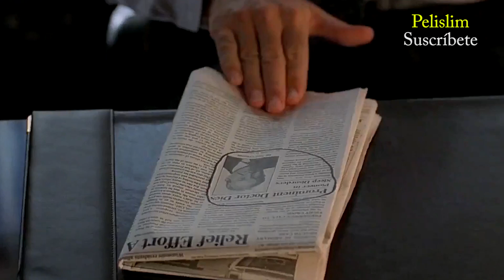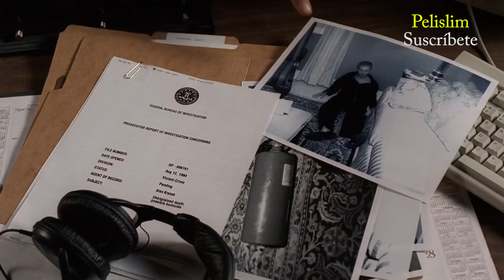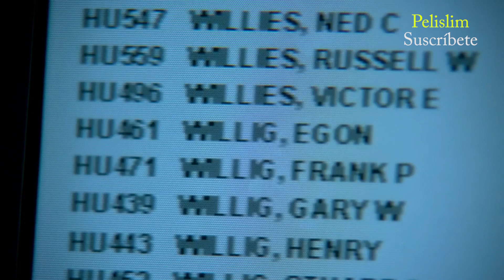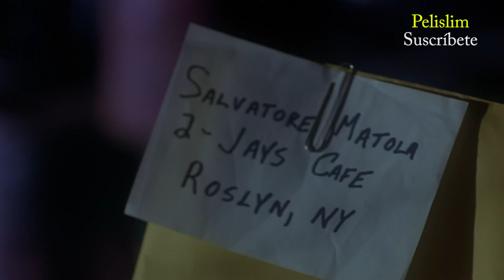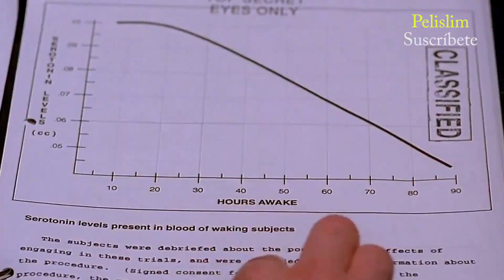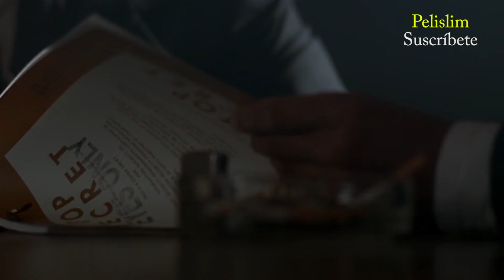NO DURMIÓ en 24 AÑOS y te METIÓ la GENJUTSU | Pelislim Resumen The X Files o Expedientes Secretos X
Sin dormir 1 segundo durante 24 años.

Temp. 2 Ep. 4: Sleepless

The X Files Expedientes X Expedientes Secretos X